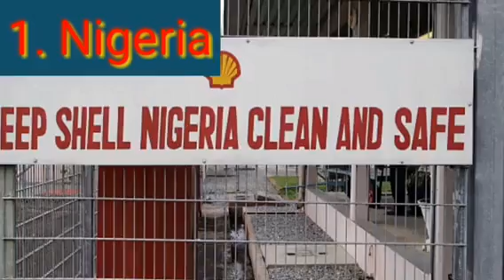10 Richest countries in Africa By GDP 2019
This video has listed 10 Richest Countries in Africa by using GDP comparison.

Statistics released by the International Monetary Fund (IMF) has shown Nigeria and South Africa are the largest economies in Africa with a combined GDP of around$750 billion. Strong efforts have to be made especially in strengthening the non oil sectors if the continent wants to compete with top economies around the world.

Top 10 Countries with highest debt in Africa 2019 Top 10